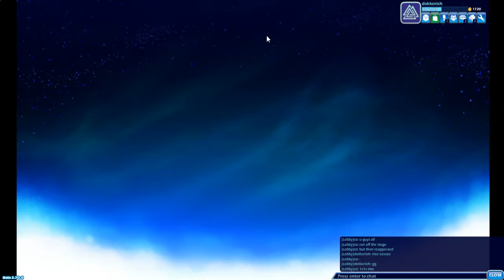Brawlhalla #1 w/Sealette &muted EZ,Moirai +DenisTheMenace chilling in call